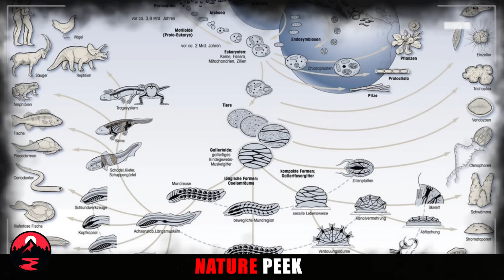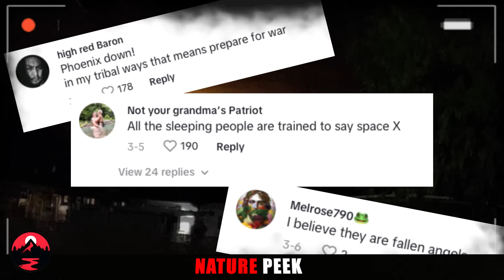11+ Most Disturbing Trail Cam Footage No One Was Supposed To See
11+ Most Disturbing Trail Cam Footage No One Was Supposed To See

Deep in the woods, where secrets writhe beneath the rustling leaves, trail cameras capture more than just wildlife.  This collection dives into trail cam footage so unsettling, it'll make you question everything you thought you knew.  We're talking trail cam footage that chills you to the bone - glimpses of the shadowy unknown, bizarre rituals, and creatures that defy explanation.  These are the trail cam videos they tried to suppress, but we're bringing them to light.  Prepare to witness trail cam footage seven times more disturbing than a growling bear.  Watch if you dare.

TIMESTAMP

00:15 Mysterious lava flow from the top of the mountain
01:14 Deep Sea Mystery
02:15 Sea Monster
03:12 Gnome in Argentina
04:31 Mythological Filipino Creature
06:00 Ghost Car Disappears During Police Chase
07:00 A Brush with the Unknown
08:11 A Glimpse into the Unknown